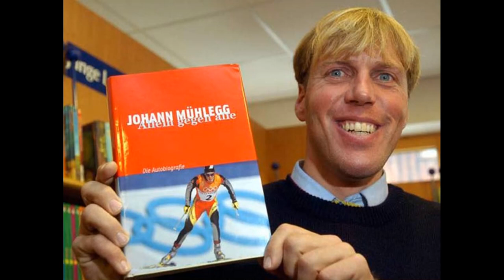Odcinek 4 - Johan Muhlegg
W tym odcinku opowiem o prawdopodobnie najdziwniejszym mistrzu olimpijskim. Niemcu reprezentującym Hiszpanię - Johanie Muhleggu.